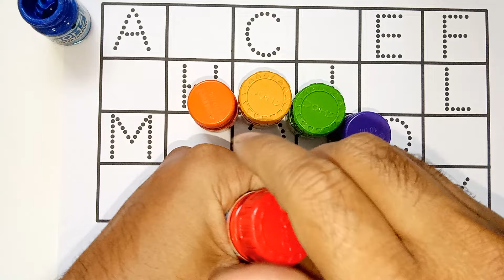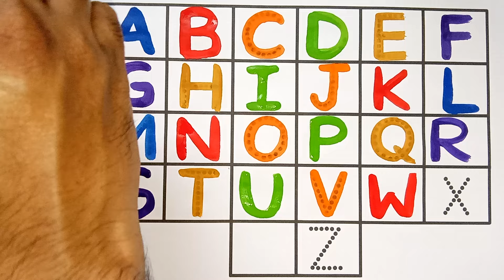ABC, 123, A for apple, Counting, numbers, Alphabet, a to z - 264